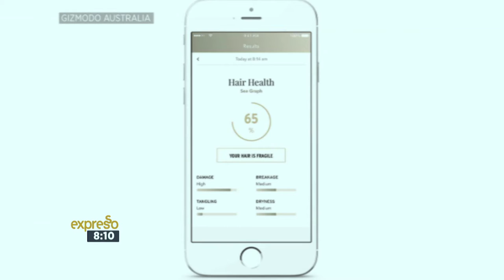Fash Pack chat Smart Brushes / Kim K’s return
The Fash Pack discuss the Pre-Fall 17 collections, ‘Smart Brushes’ and Kim K’s return to social media sparking the lip ring trend.